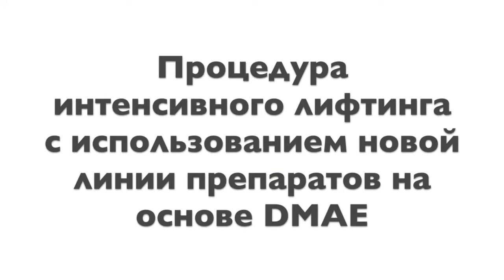Интенсивный лифтинг ELDAN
Интенсивный лифтинг с использованием линии препаратов на основе DMAE бренда ELDAN

Ссылки на  заказ косметики из ролика:
Сыворотка с ДМАЭ Eldan DMAE Anti-Aging Essence Lifting Effect:

Крем с ДМАЭ Eldan DMAE Anti-Aging Cream Lifting Effect